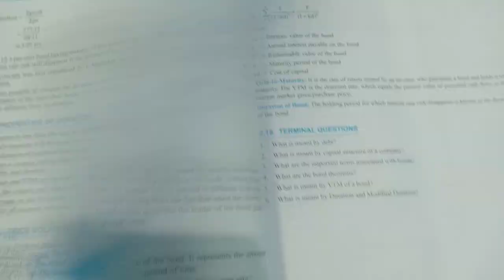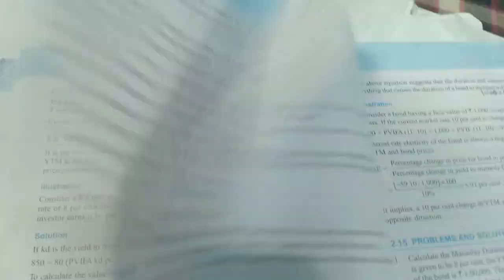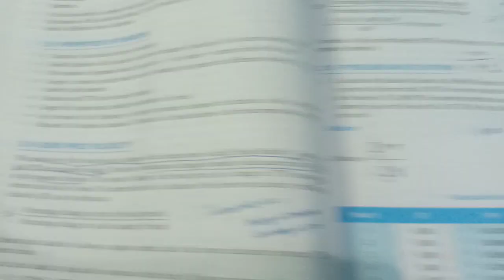DURATION OF THE BOND JAIIB ACCOUNTS and CAIIB BFM and ABM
Duration is important topic for both JAIIB account s paper and CAIIB both BFM and ABM

Please refer our previous videos for bond value problems and introduction to bonds